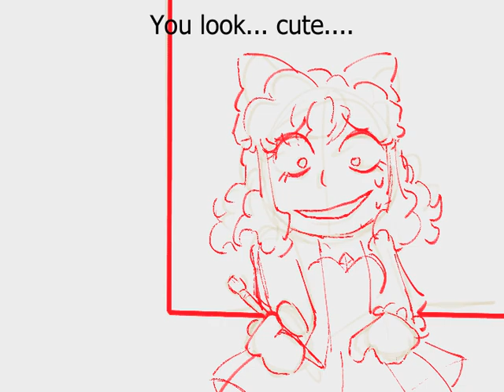[VOTD] he got punched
Claire is Nat's character! Estelle is Zack's!! Lilas is Fruitys! And Ji is Hornets!

RIP Maldreth, sorry you got murderer, lol.